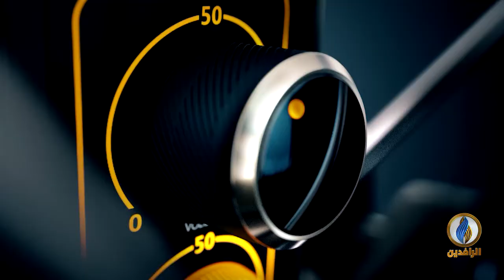صوتكم | ما هو شكل العراق في ظل التحالفات السياسية الجديدة؟